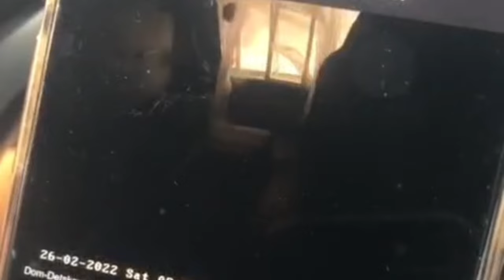Ukrainian Children - Close the sky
The song “Close the sky” is an cooperation of the most talented children, from all Ukraine - Kyiv, Odessa, Kharkiv, Rivne, Bucha, Vinnytsia, Kamyanets-Podilsky, Kryvyi Rih, Yuzhnoukoainskaya, Mykolayiv, Bila Tserkva, and Kremenchug USA.

They are leaders of opinions and representatives of Ukraine at Junior Eurovision, finalists of TV projects іn Ukraine - Voice.Kids, Got Talent, All Together Now, Chornomorski Ihry and others.

The idea of ​​the project belongs to the author of this song Kateryna Komar, the founder of KATAPULTA Art Music School, who united children from all over the world with her song "World without War"  in 2014.

Lyrics and music - Kateryna Komar @kateryna_komar
English translation - Anton Hubanov - @toxagubanoff
Arrangement - Volodymyr Tsap @volodymyrtsap1981
Products by Katapulta Art Music School @katapulta.ams

Artists:
Harry and Marichka Kyrychenko - Kyiv @harry.marichka
Anastasia Sizova - Kharkiv @ansi.siz
Nikita Achkasov - Kyiv @nickachkasov
Polina Babii - Odesa @babiypolina_official
Dasha Buhaichuk - Rivne @dasha_buhaichuk
Anastasia Lavrentieva - Kamianets-Podilskyi @lavrentss
Anastasia Bratashchuk -
Mykolaiv @irinabratashchuk
Valeriya Furman - Kryvyi Rih @valeriya_furman
Alisa Izmailova -
Kharkiv - @elis_singer_
Darina Krasnovetska - Vinnytsia @darina.krasnovetska
Olha Harbuziuk - Bucha @garbuzuk.olga
Olena Usenko - Bila Tserkva @ellen_usenko
Anastasiya Baginska - Bila Tserkvа @baginskayaaa
Eva Liopa (EYWA) - Kremenchuk @eywa.official
Egor Umanets - Odesa @egorumanetsofficial
Karolina Grigorova - Kyiv @karolina.omg_
Ernest Hohiia - Yuzhnoukrainsk @ernilyrics
Oleksandr Balabanov - Kyiv @balabanovalex
Alisa Chydzhan - Kharkiv @lil__alis
Open Kids - Kyiv @open_kids